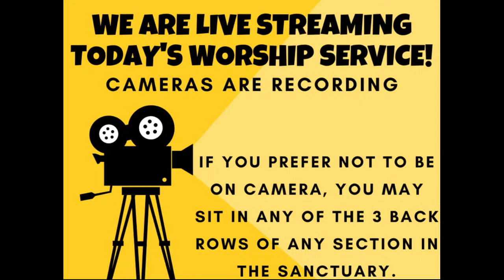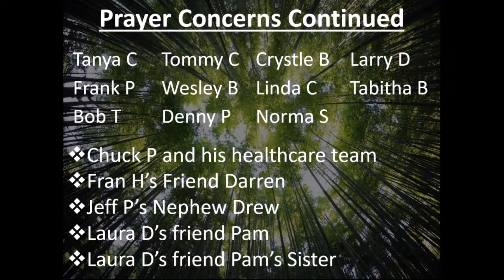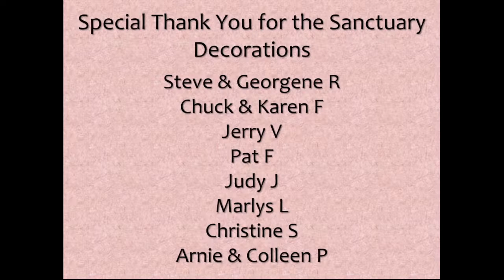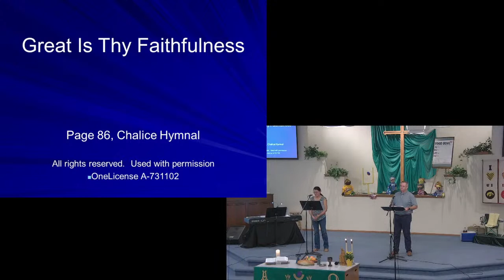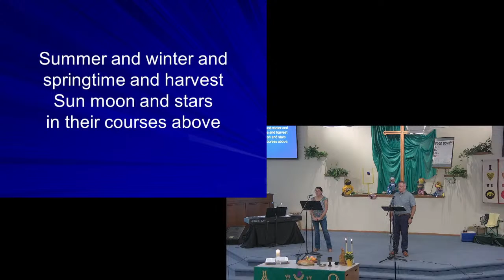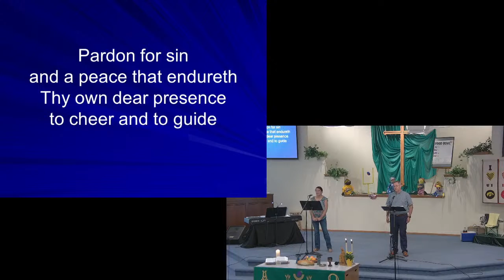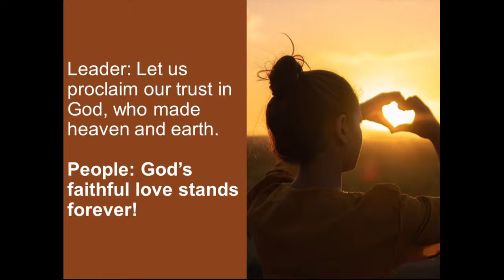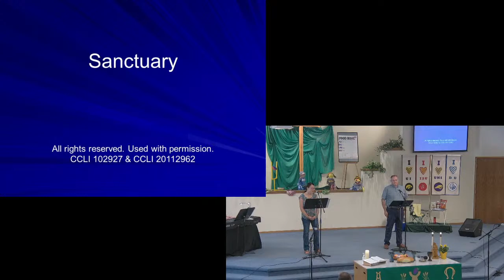Worship September 10, 2023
Pastor Owen will be telling the story of Ruth, found in the book of Ruth chapters 1-4. The story is a wonderful story of faithfulness. In addition, it is a story that emphasizes inclusion. It is a corrective reminder to those who would exclude someone from the people of God that God can work through people we least expect to bring about hope and a future and that faithfulness can be found even in people we think cannot be. It was written down, after being told and heard for many years, after the people return from exile, in contrast to the books of Ezra and Nehemiah - who emphasize the need to get rid of anyone not a part of the people of Israel, including Moabites and Ammonites so that the people of God might be pure, reminding those who would methodically kick out foreigners that it was a foreigner (one of those Moabites nonetheless) who was the great-grandmother of the great King David - a man after God's own heart!!! and it was her faithfulness that gave Israel a future different from the last line of the book of Judges - "In those days there was no king in Israel and everyone did what was right in their own eyes."

To contribute financially to the mission and ministry of Ankeny Christian Church

We use streaming music prepared for the live stream by our praise team and under these licenses for use: Copyright CCLI – 103937, Streaming CCLI – 20112962, Copyright and Streaming OneLicense – A-731102. Images and videos for worship backgrounds that are not original to our congregation were downloaded from videos.pexels.com, pexels.com, and unsplash.com and used under their license agreements.